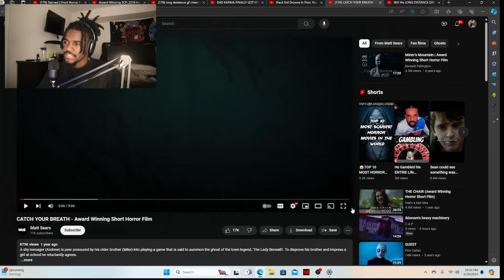HOLD YOUR BREATHE FOR 1 MINUTE TO ESCAPE | REACTING TO SCARY SHORT FILMS